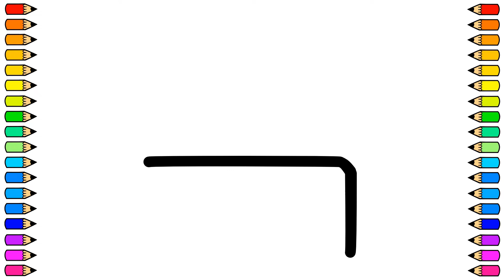Cómo dibujar una RADIO 📻📻/ Dibujo de RADIO paso a paso / Dibujos para niños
Hoy vamos a dibujar una RADIO fácil y paso a paso